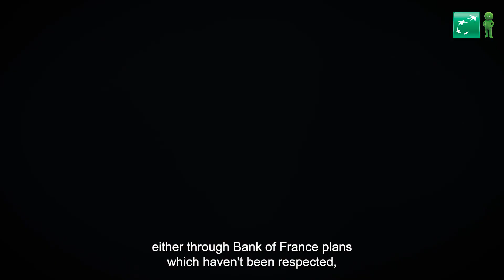Meriem's testimony, English subtitles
Being a responsible credit player means standing alongside our customers at every stage of their lives. This is also embodied by support in case of hard times!

Meriem works in legal recovery and litigation in the Litigation and Over-indebtedness Collection Division. She talks to us about her background at BNP Paribas Personal Finance, her motivations and her current position: a meaningful, diversified business that requires a greater sense of listening, empathy and a mindset focused on solutions.

The challenge of her profession: to find an amicable and adapted solution as soon as possible so that the client finds a healthy financial situation.

To learn more about Meriem’s business, discover her video testimony on our